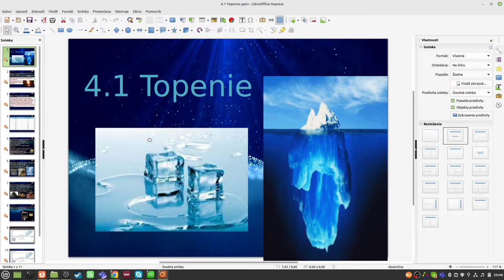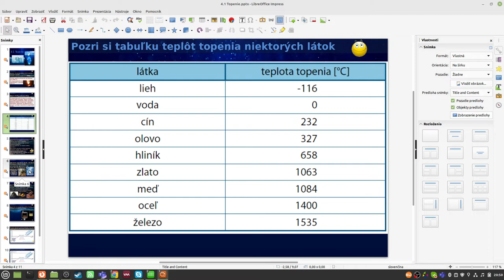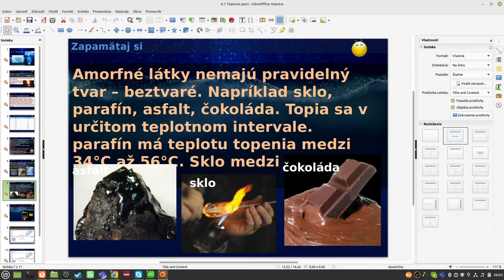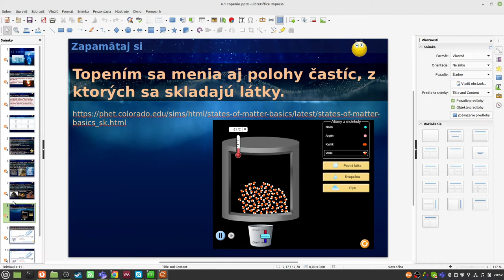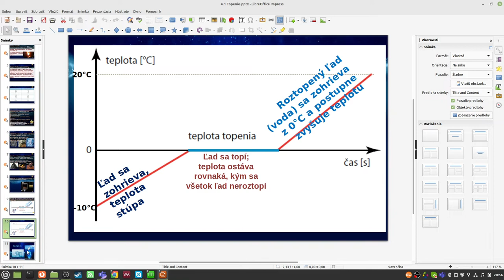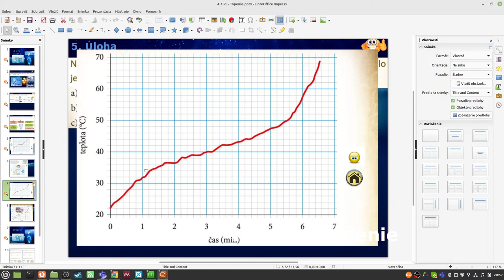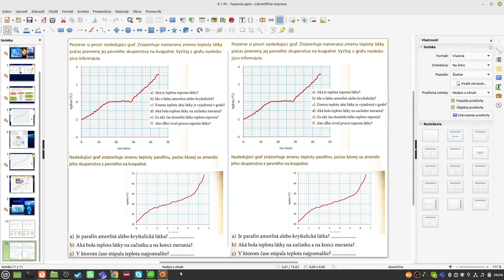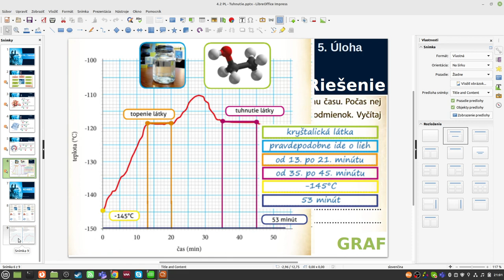Topenie a tuhnutie